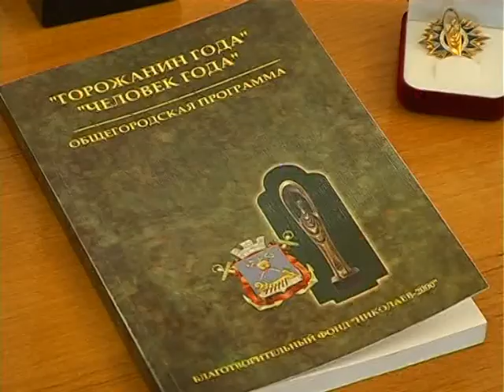Объектив 13 1 14 горожанин года